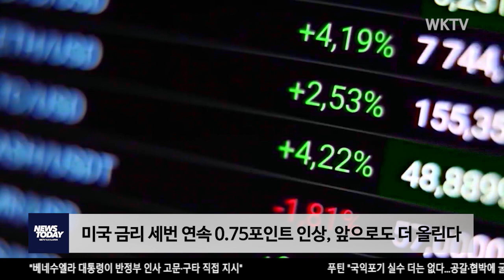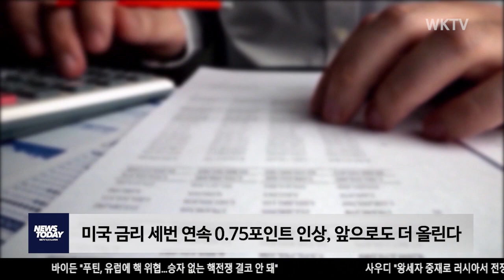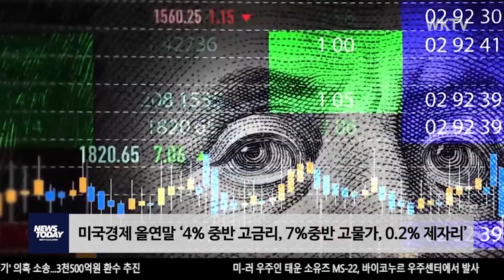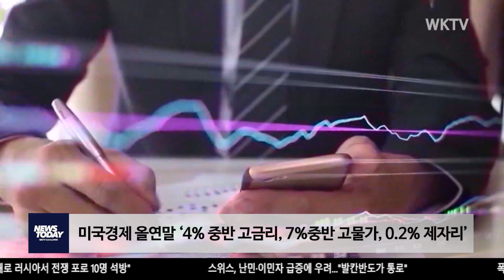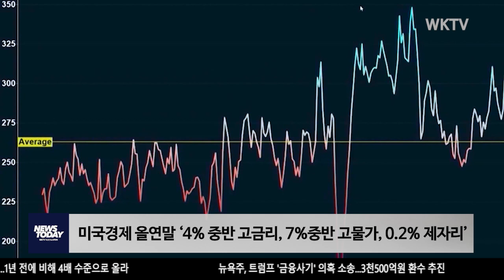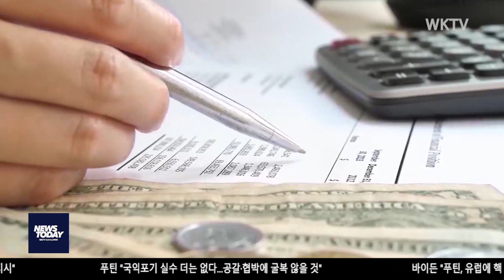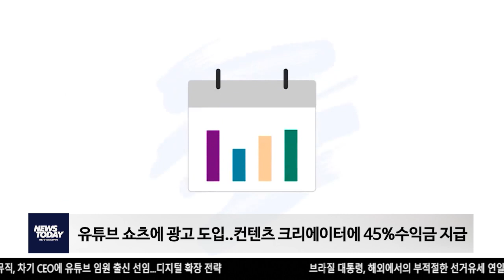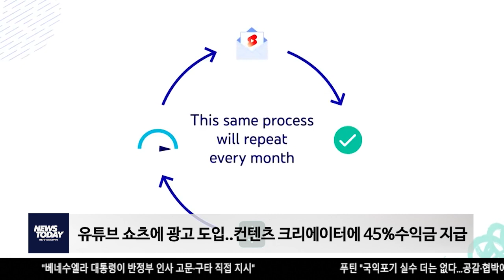092122 WKTV 워싱턴 뉴스투데이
▶ 미국 금리 세번 연속 0.75포인트 인상, 앞으로도 더 올린다

▶ 미국경제 올연말 ‘4% 중반 고금리, 7%중반 고물가, 0.2% 제자리’

▶ 윤 대통령 “재외동포청 신설, 정기 국회 통과 기대”

▶ 바이든 VS 푸틴 맞대결 ‘끝이 안보인다’

▶ 유튜브 쇼츠 에 광고 도입..컨텐츠 크리에이터에 45%수익금 지급